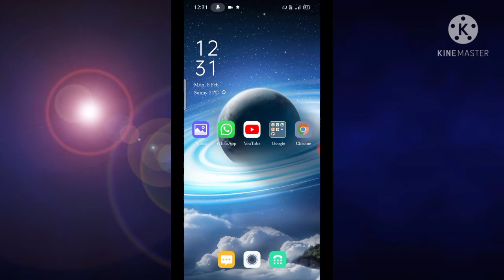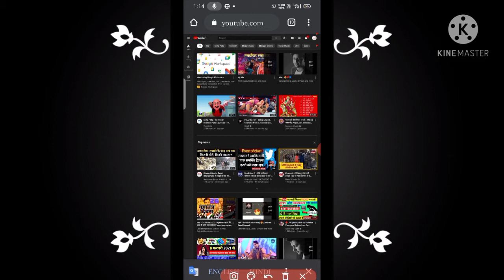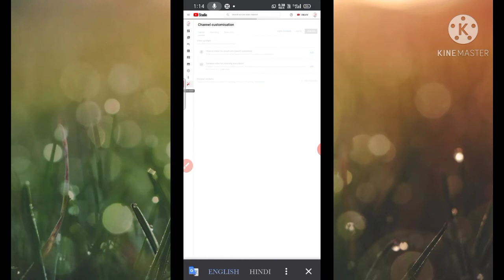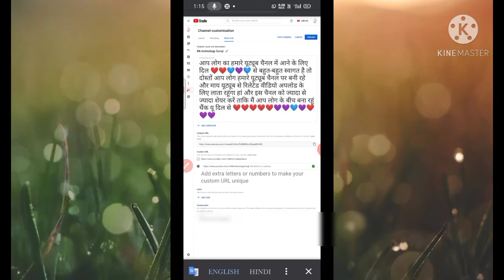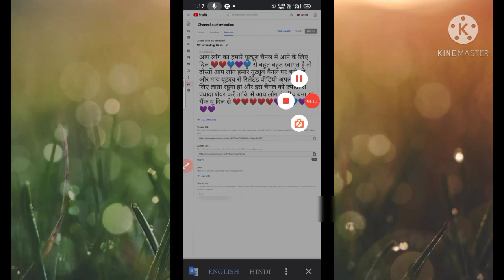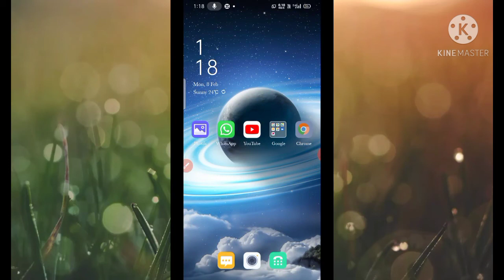🔴🔴YouTube channel ka link kaise change karte hain 🔴live proof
🔴🔴🔴🔴about the/

🔴🔴🔴welcome to back my YouTube channel MK Technology Guruji

🔴🔴doston is video mein batana Chahta Hun ki YouTube channel ka link kaise change karte hain to doston aap is video mein Bani rahe dhanyvad ❤️❤️ ❤️❤️❤️